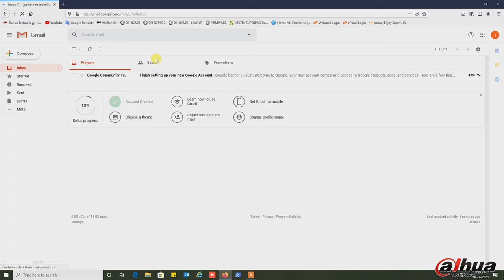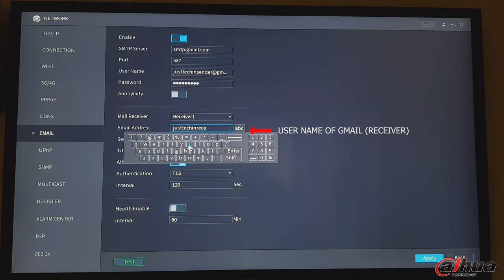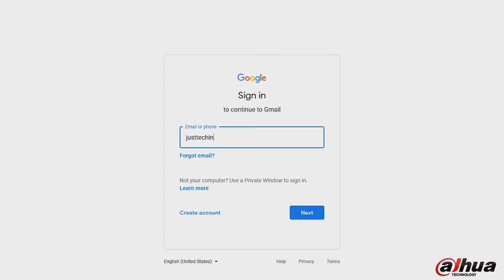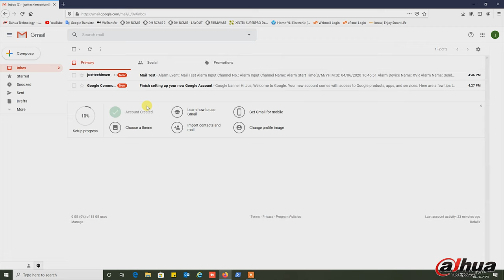How to enable Email notification in Dahua XVR/NVR using Gmail account.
Note: Also you have to enable snapshot recording in schedule. Main menu - Storage - Schedule - select the channel - enable MD - Save

Setup any abnormal alarm notification in Dahua XVR,NVR and IPC using Gmail account.